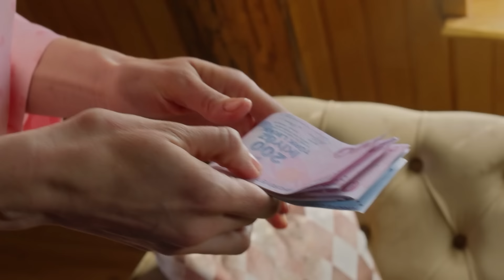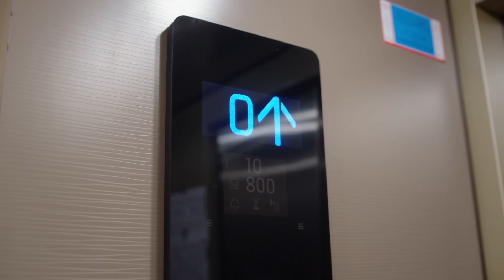53. Bölüm En Bomba Sahneler💣💣- Kuzey Yıldızı İlk Aşk